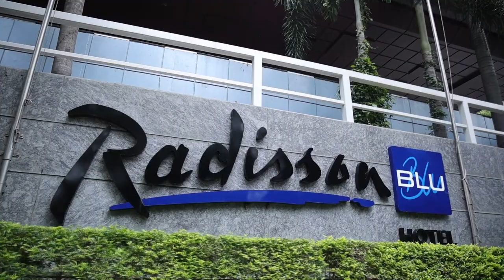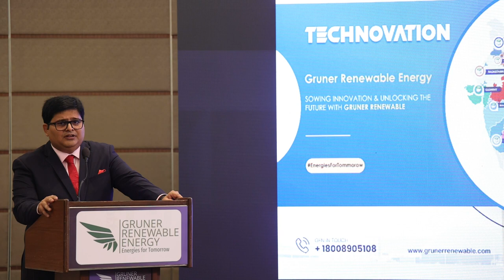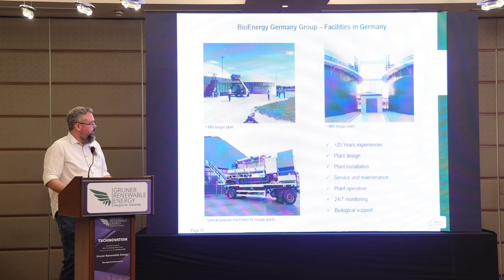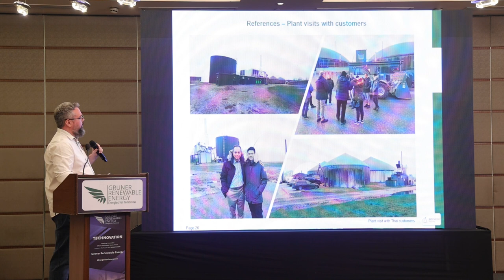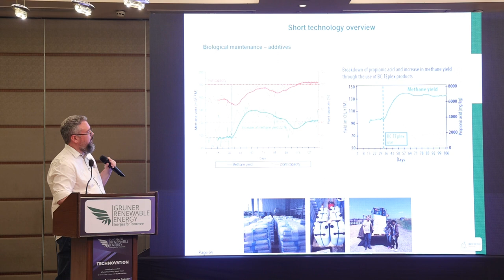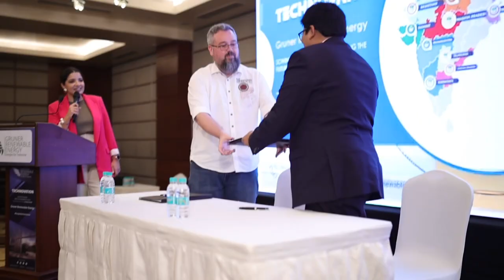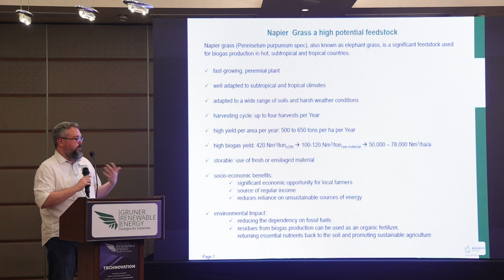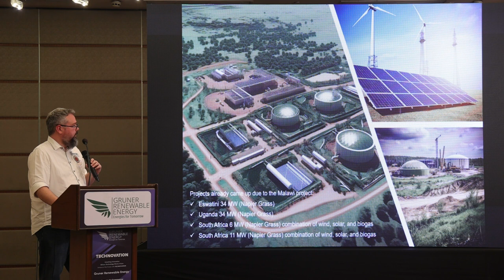Bio-CNG Innovations: TECHNOVATION 2023 | Gruner Renewable Energy 🌱💚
Gruner Renewable Energy hosted a groundbreaking event, the Bio-CNG Innovation Event 2023: TECHNOVATION where innovators, thought leaders, and industry experts gathered to explore the future of renewable energy technologies in the bio-compressed natural gas (CNG) sector. Attendees delved deep into the cutting-edge advancements that reshaped the bio-CNG landscape and discovered how they could have been a part of that sustainable revolution.

🌱 Event Highlights:
🔌 Expert Panels: Attendees engaged with industry pioneers who were shaping the renewable energy ecosystem. They gained insights into the latest innovations, market trends, and sustainability practices in bio-CNG production and utilization.

🔬 Technology Showcases: The event showcased the next generation of bio-CNG solutions, featuring live demonstrations of breakthrough technologies that transformed the way bio-compressed natural gas was produced, stored, and used.

🌍 Environmental Impact: Attendees understood the profound environmental benefits of bio-CNG adoption, learning how this clean energy source was contributing to a greener, more sustainable planet and reducing greenhouse gas emissions.

🤝 Networking Opportunities: Connections were made with like-minded professionals, entrepreneurs, and visionaries who shared a passion for renewable energy and sustainable development within the bio-CNG industry.

🎥 Video Byte: For those who couldn't attend in person, the entire video byte of the event was shared, allowing them to experience all the excitement and knowledge from the comfort of their screens.

The event was a significant step toward a cleaner, greener, and more sustainable future in the bio-CNG industry. Together, attendees drove the TECHNOVATION that powered the world of tomorrow while making strides in bio-compressed natural gas.

Together, we'll create a brighter and more sustainable future!